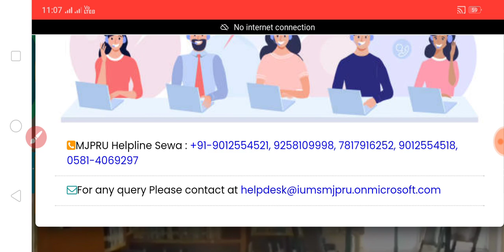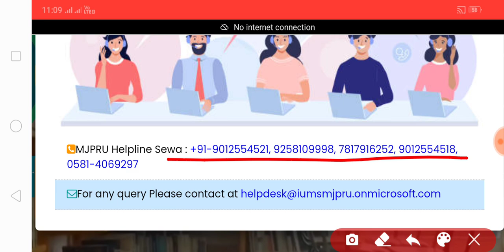Improvement exam form fees return mjpru